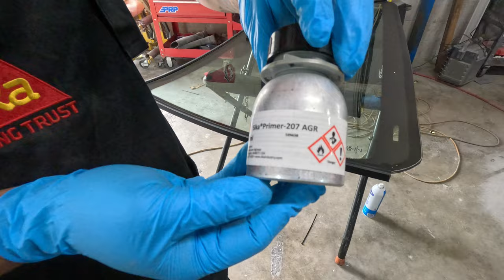{Español} WRD Bison, PRO6, Scraper Y SIKA 207, Activator, Pegamento